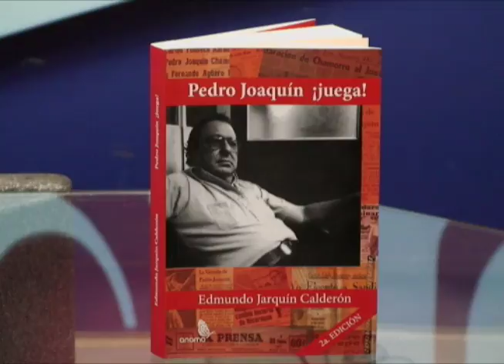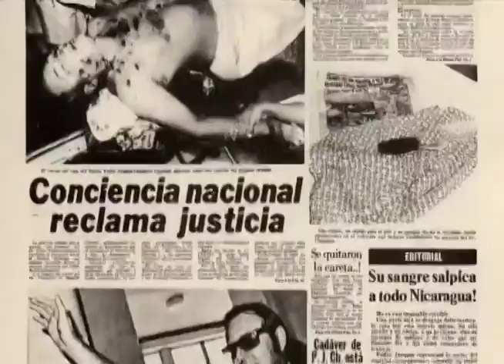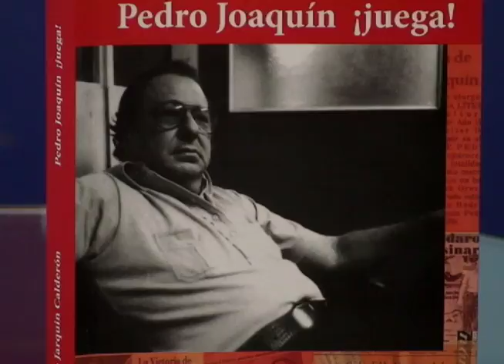Edmundo Jarquín habla de su libro "Pedro Joaquín: ¡Juega!" y el legado de PJCH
El excandidato presidencial Edmundo Jarquín habla sobre la nueva edición de su libro biográfico "Pedro Joaquín: ¡Juega!" tras cumplirse 40 años del asesinato del periodista mártir de las libertades públicas.